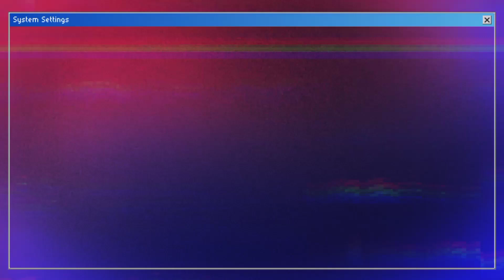signal glitch transitions ✨💯